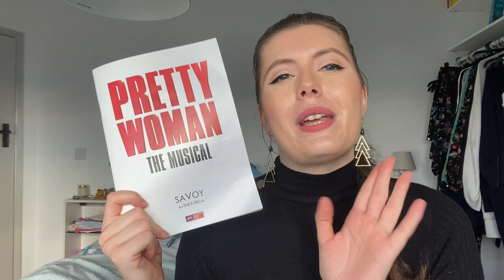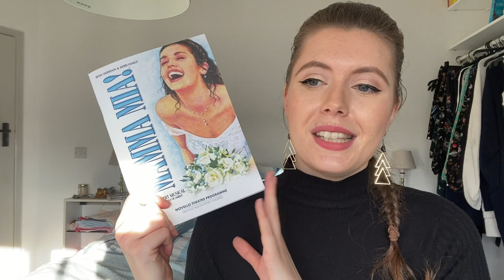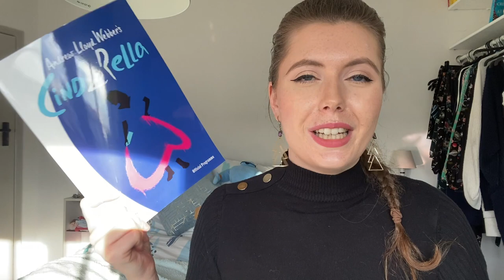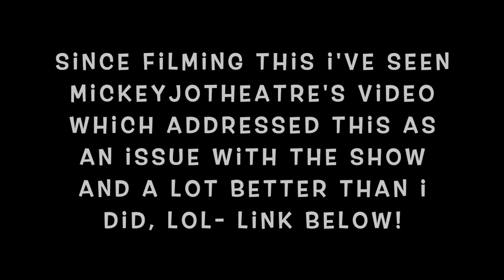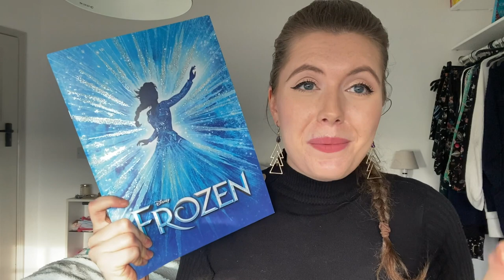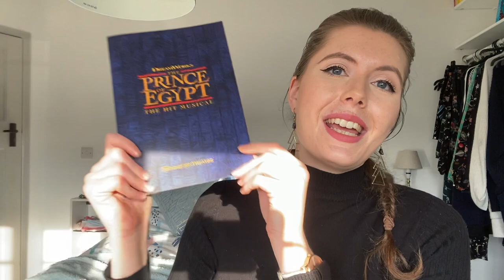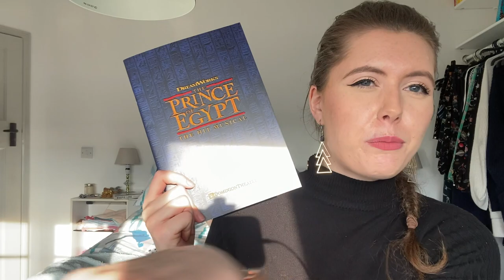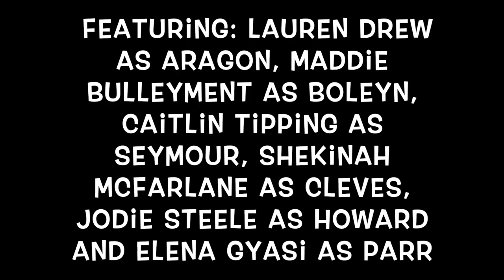Theatre I've Been To See Recently! 🎭 Six, Cinderella, Hamilton, Prince of Egypt and MORE!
In which I chat about the theatre I've been to see in the last three months... Enjoy!

Introduction 0:00
Six The Musical Tour 1:26
Come From Away 2:28
Hamilton 3:34
Pretty Woman 5:15
Mamma Mia 8:20
Anything Goes 10:05
ALW Cinderella 11:26
The Mirror and the Light 15:30
Frozen 17:00
The Prince of Egypt 19:59
Conclusion 25:13
Megasix 25:29